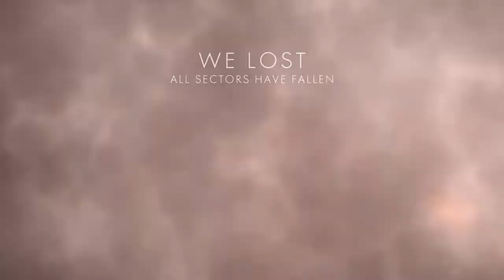The New Martini-Henry: Ross Mark III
Scouts are back, now with the Ross Mark III, not quite on the level as the old Martini-Henry but it's the closest any Scout rifle has been since. Straight-pull (29:00 I get 3 in about 2 seconds without un-scoping), a sweet-spot similar to the Martini-Henry, and apparently there's little or no bullet-drop, which has to be broken. This game is missing the last spawn where I died, got revived and the game ended.  Sometimes I also play assault.  Should be 55/11 over both maps. We were controlling the game on the first Operation and it only went to the second map because of sudden thick fog, but this gave a great opportunity to use the Ross Mark III at the start of Fort De Vaux.

SHAREfactory™